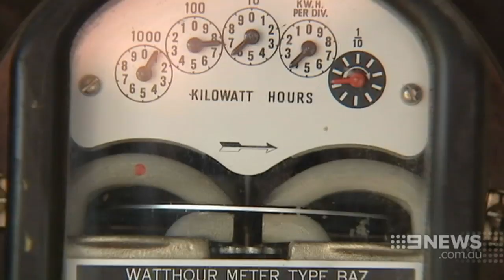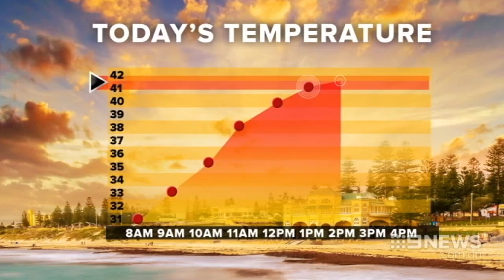Heatwave Record | 9 News Perth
Perth has just set a record for electricity consumption with power demand spiking as we struggled to cope in the searing heat. The demand was driven by our hottest February day in 19 years. We hit a top of 42.5 degrees at 3:36.